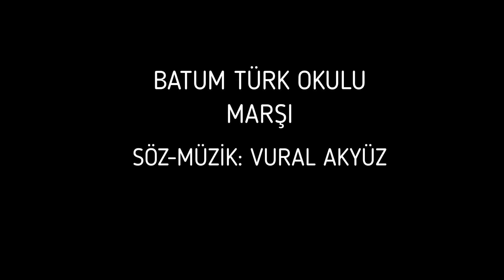BATUM TÜRK OKULU MARŞI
KARADENİZ İNCİSİ
TÜRK GENÇLİĞİNİN SESİ
ÇALIŞMAKTIR İLKESİ
BATUM TÜRK OKULUYUZ
NAKARAT:
BATUM TÜRK BATUM TÜRK BATUM TÜRK OKULUYUZ
GURURLUYUZ ONURLU
AYDINLIKTIR YOLUMUZ

DEĞERLERİNE BAĞLI
İRFANI HÜR VİCDANI
YÜCE NESLİN EVLADI
BATUM TÜRK OKULUYUZ

BİLİM ve SANATIYLA
SELAM VERİR VATANA
DAĞILIR DÖRT BİR YANA
BATUM TÜRK OKULUYUZ

HEDEFİMİZ BAŞARI
SEVGİ SAYGI YUVASI
ULU ÖNDER ATASI
BATUM TÜRK OKULUYUZ